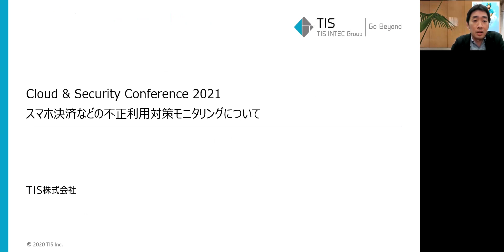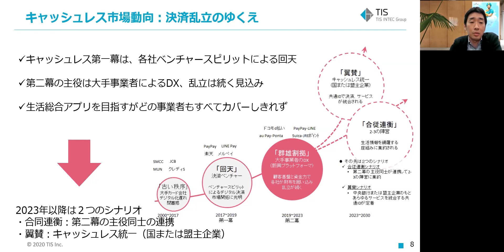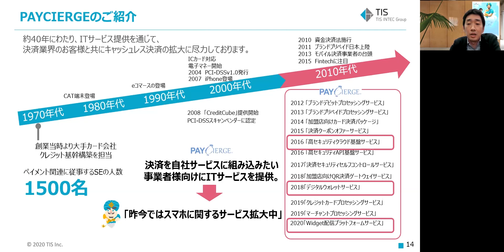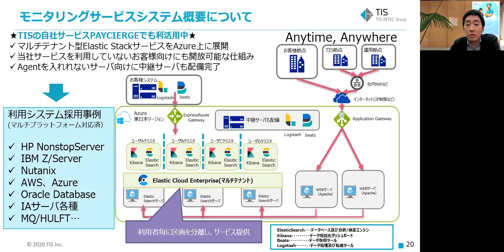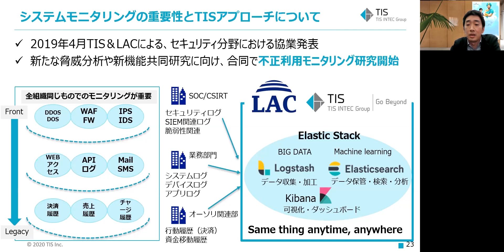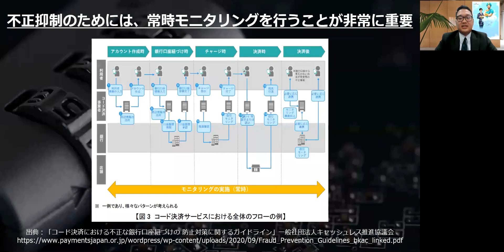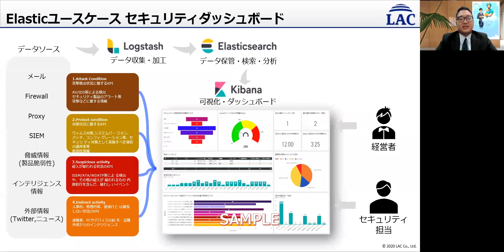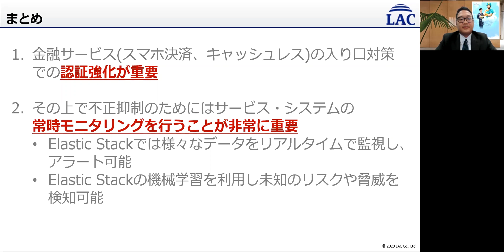【TISカンファレンス】スマホ決済などの不正利用対策モニタリングについて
Cloud & Security Conference 2021
開催日 2021/2/1(月）～2021/2/26（金）

コロナ禍におけるキャッシュレス取り組みとして、スマホ決済などのDX体験が増えています。その一方で、セキュリティに対する不安の声やインシデントが起こっています。従来のシステム防御施策に加え、モニタリングという目線での高度化が叫ばれる中、TISとLAC双方で今後協業予定の分析サービスをご紹介いたします。